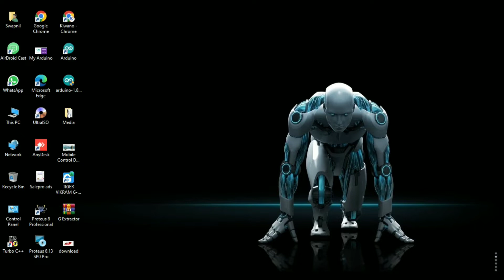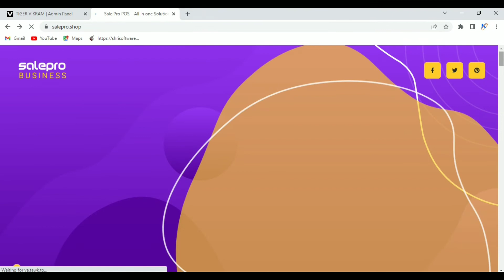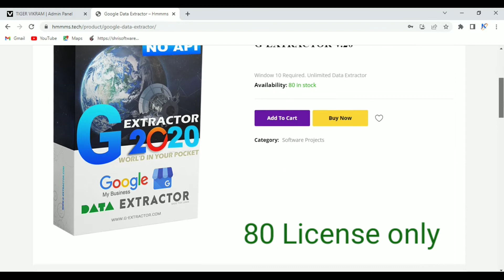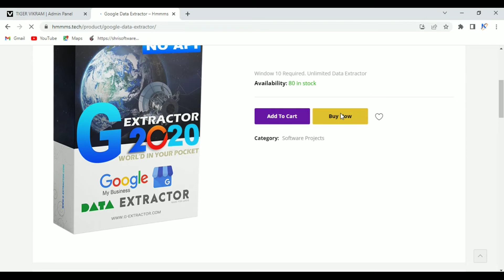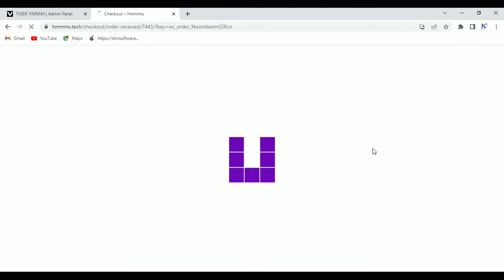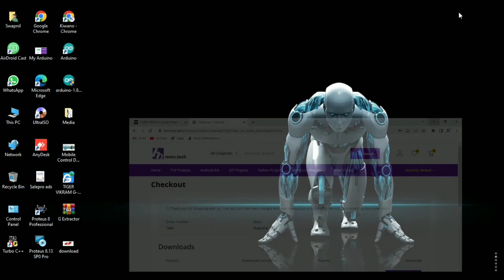Google Data Extraction - 15 Aug Offer on Lead Generator 2022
15 August offer on G - Extractor 2022 | Instant Data Scraper Chrome Extension In Hindi | Google Maps Data Extractor | Web Extractor
latest google map data extractor
data extraction tools
what is data extraction?
google data extractor software
google data extractor

google data extractor
phone number extractor

latest version google extractor
g- extractor software

1. Instant Data Scraper
2. Instant Data Scraper Tutorial
3. Scrape Google Maps Data
4. Instant Data Scraper How To Use
5. How To Scrape Data From Website
6. How To Scrape Data From Google Maps
7. Data Scraping In Hindi
8. Data Scraping Tutorial
9. Data Scraping From Websites Into Excel
10. Extract Data From Website To Excel
11. Extract Google Maps Data
12. Web Scraper
13. Web Scraping In Hindi

Instant Data Scraper Features :
* Lead Generation For Companies And Freelancers.
* Recruiters Looking For Job Candidates.
* Crawl Results From Search Engines.
* Get Product Pricing Data From E-Commerce Websites.
* Amazon Sellers, Distributors And Review Analysts.
* Get Email And Addresses And Phone Numbers From Directories.
* Scrape Reviews And Ratings.
* Analyze Posts For Likes, Comments, Connection And Contacts.
* Extract Emails And Id From Social Media Profiles.

web scrapingdata
extractorbusiness
promotion
product promotion